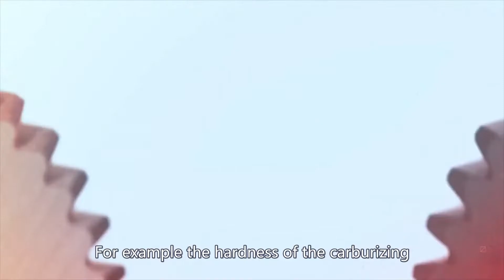Carburizing and nitriding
When it comes to the heat treatment of gears, two different processes are mostly adopted: carburizing and nitriding. In this video, SunUs would do its best answer what differences are out there. This is also a question that we think might be intriguing to all our customers.